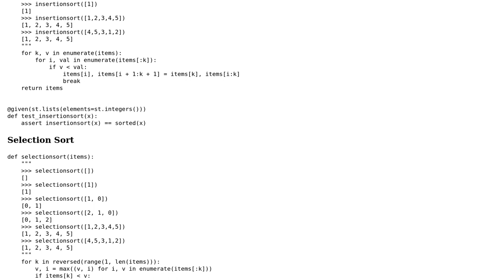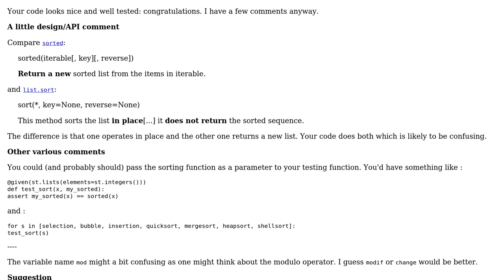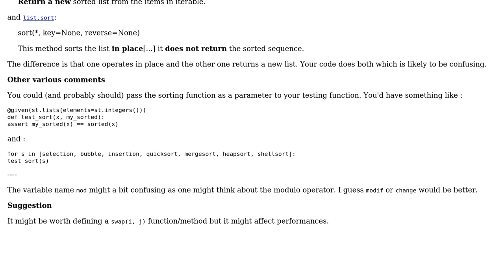Code Review: Basic sorting in Python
With thanks & praise to God, and with thanks to the many people who have made this project possible! You are responsible for your own actions.